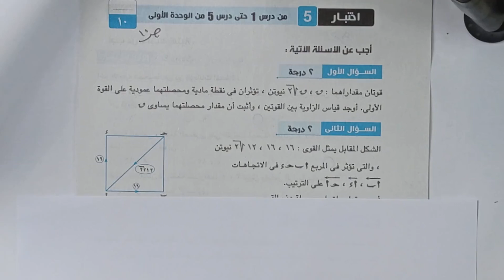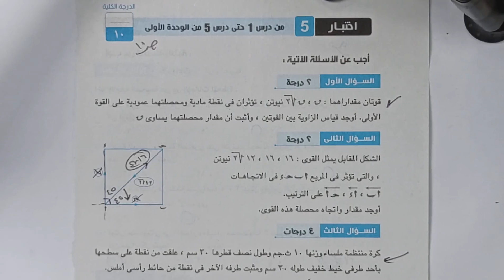حل اختبار 5 استاتيكا⚡كراسة المعاصر⚡الوحدة الاولي⚡تانيه ثانوى ترم اول 2024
حل تمارين الاختبار التراكمي القصير رقم 5 من كراسة المعاصر حتي الدرس الخامس استاتيكا لطلاب الصف الثاني الثانوى  ( تلاقي خطوط عمل ثلاث قوي متزنة ) ⚡